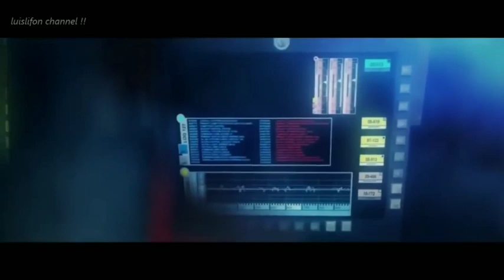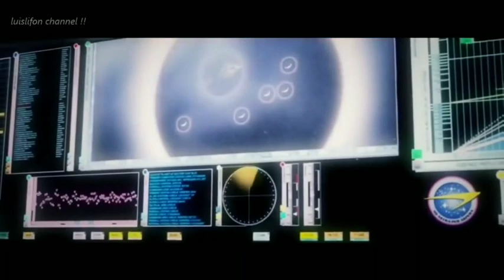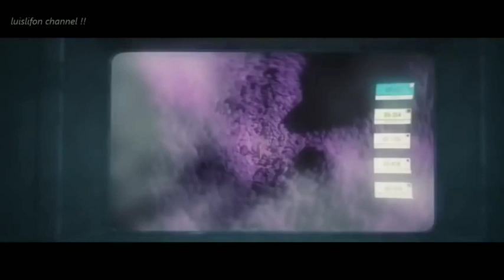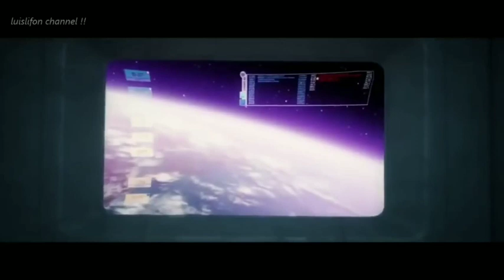BEST Sci Fi Adventure Action Movies 2019 | Full Movie English Hollywood